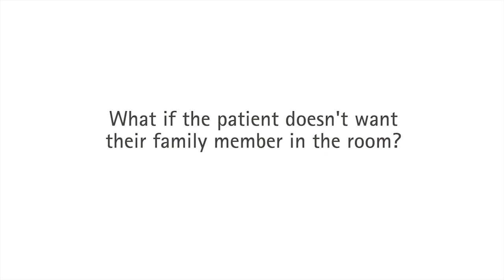Mythbusters' Myth #3 with Dr. Joseph Montano - Family-Centered Care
What if the patient doesn't want their family member in the room? Joe Montano explains why it is a good idea to have someone come along to the meetings with hearing care professionals.

This video is the third in a series of several common (mis-)beliefs or myths challenged by our Family-Centered Care (FCC) Experts.